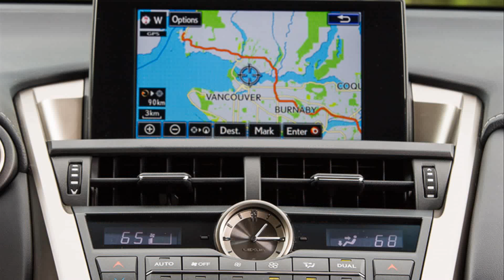2015 model lexus nx 200t cuv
2015 model lexus nx 200t cuv
2015 model lexus nx 200t cuv
2015 model lexus nx 200t cuv vehicles
2015 model lexus nx 200t cuvaison
2015 model lexus nx 200t cuvposa
2015 model lexus nx 200t cuvee
2015 model lexus nx 200t cuvier
2015 model lexus nx 200t cuvantul
2015 model lexus nx 200t cuvette
2015 model lexus nx 200t cuvelier